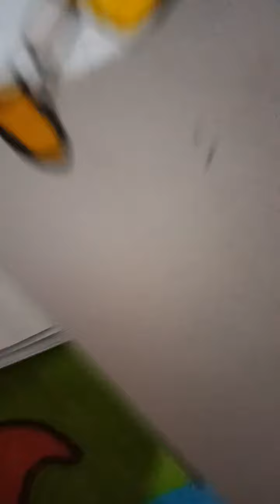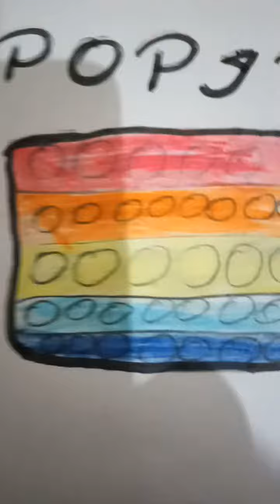February 17, 2022